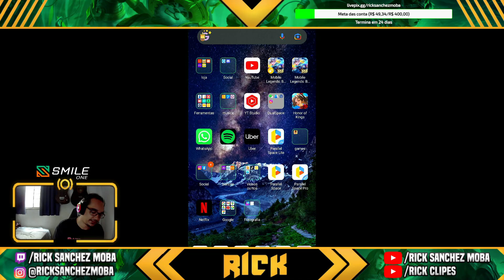QUAIS HERÓIS BANIR | META BAN FEVEREIRO 2023 | MLBB